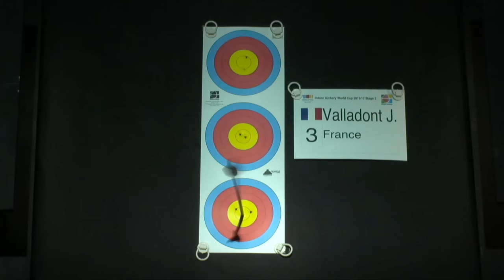Oh Jin Hyek v JC Valladont – Recurve Men's Gold Final | Nîmes 2017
Full match from  the third stage of the 2016/17 Indoor Archery World Cup in Nîmes, France.

Athletes: Oh Jin Hyek ; JC Valladont
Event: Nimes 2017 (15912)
Competition: Recurve Men
Phase: Final